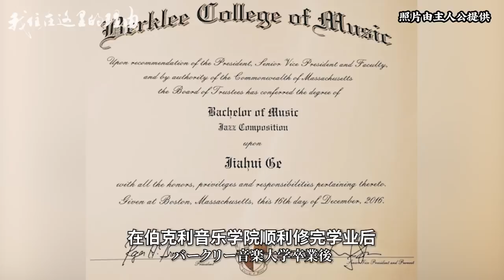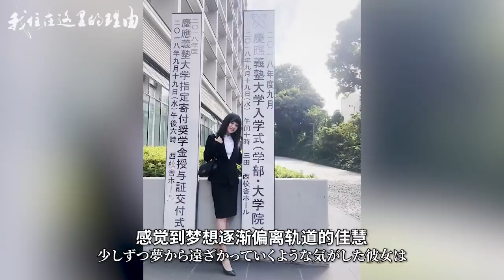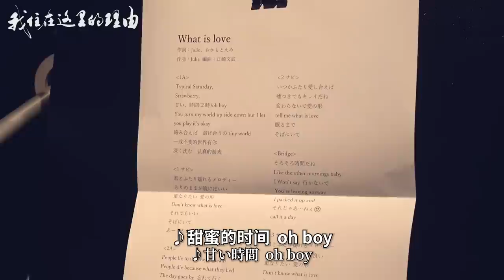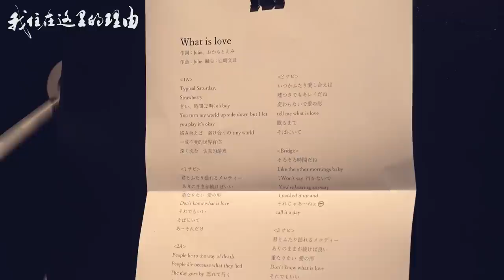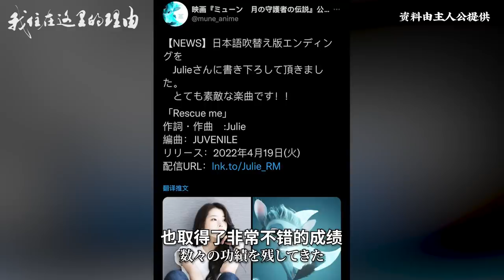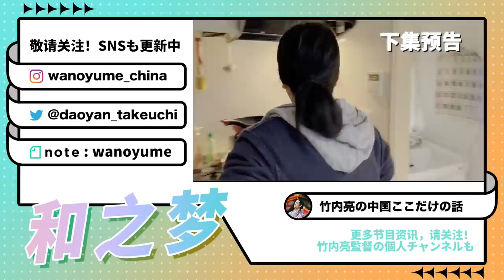曾录制多档王牌综艺，拥有一定粉丝的她，为何只身一人来日本重新发展？【我住在这里的理由317】葛佳慧篇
我住在这里的理由【317 葛佳慧篇】在中国拥有一定人气的她，突然选择只身前往日本重新发展。从女团到音乐制作人，身份不断转变的背后又有哪些故事？

Yahoo!

WeChat - wanoyumehouse